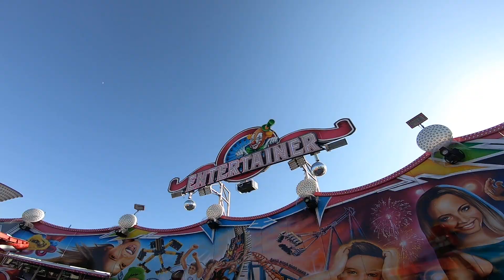Entertainer - Müller Volklandt - Onride | Frühjahrsmesse Braunschweig 2022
Entertainer von Müller & Volklandt Onride Video von der Frühjahrsmesse Braunschweig 2022. HUSS Magic Entertainer das Karussell Kirmes Volksfest Rummel Braunschweig 2022.

Schausteller: Müller & Volklandt (Chemnitz)
Hersteller: Huss (Bremen)
Typ: Magic
Baujahr: 1995
Fahrpreis: 4,50€